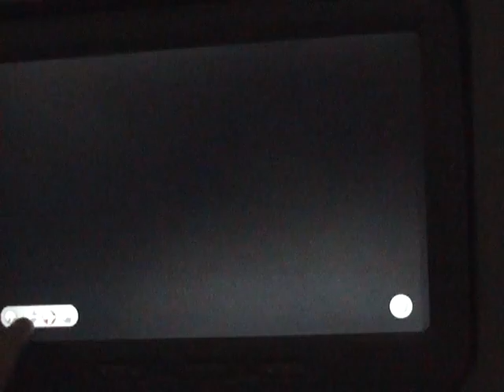A380 - view from tail camera.avi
Great views from the 3 cameras ouside the plane.